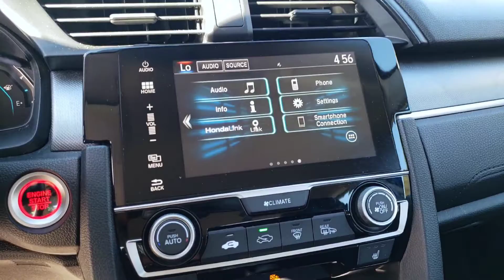2018 Honda Civic SE at Carter Honda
2018 Honda Civic SE in Aegean Blue, walkaround video.
Stock No. 2L22481
Kms: 29,622